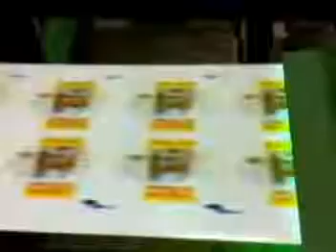Used ETIPOL 5UV+HOT Labels printing machine_2